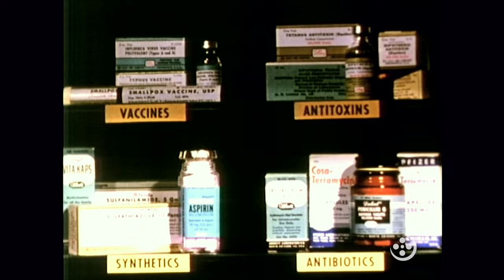How Antibiotics Are Made (1960)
In this clip from 'Infectious Diseases And Man-Made Defenses' (Coronet Instructional Films, 1960), we learn about the creation, uses, and value of antibiotics in the treatment of disease.

Film Synopsis:

This film shows some of the causes of infectious diseases and explains at length how we use man made defenses to protect ourselves. We see how antitoxins, vaccines, antibiotics, and synthetic drugs are produced and used to help develop active and passive immunity in the body.

00:00 Creation
00:28 Growth Inhibition

Storica, Inc. (Storicafilm) is a media company based in St. Louis, Missouri, USA. We distribute vintage, archival, educational, and documentary films, and provide downloads, rentals, streaming, stock footage, images, audio, Educational/Non-Theatrical licensing, and historical research.

The views expressed in the multimedia content distributed by Storica are those of their respective authors, and do not necessarily reflect the views of Storica, Inc. or its representatives.